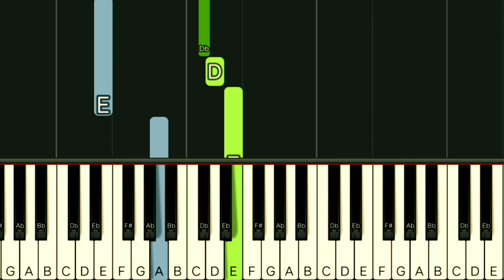CONWAY TWITTY - FIFTEEN YEARS AGO | SLOW & EASY PIANO TUTORIAL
Gcash Number